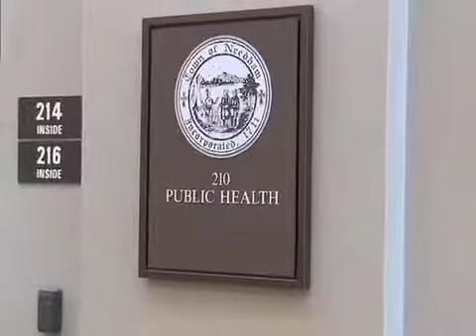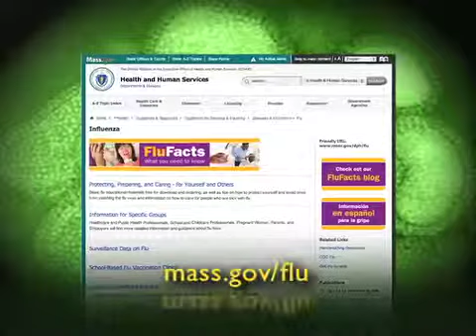Flu Season 2014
Learn how to stay safe this flus season with help from the Needham Health Department.